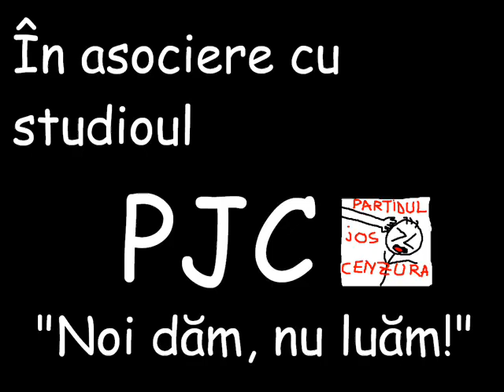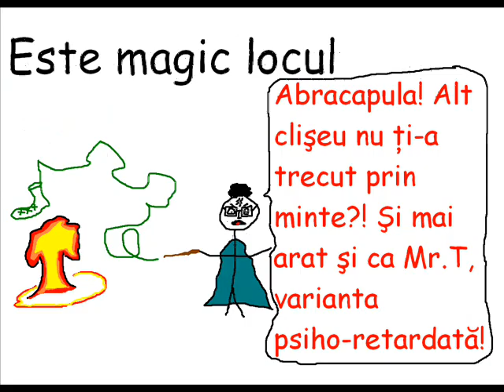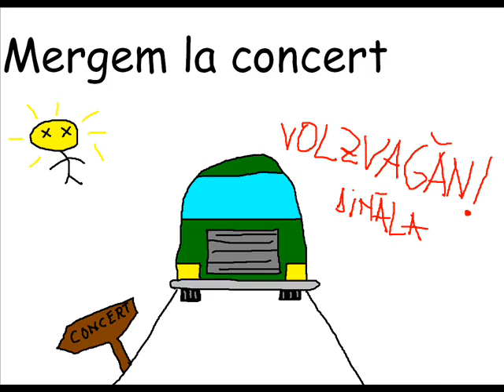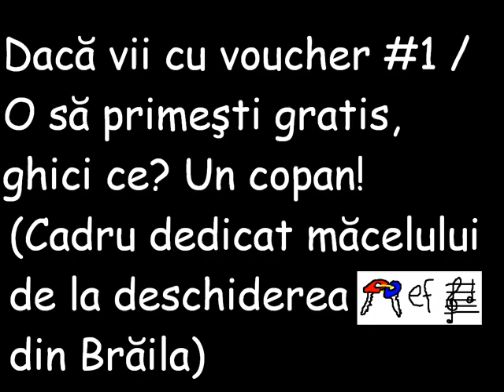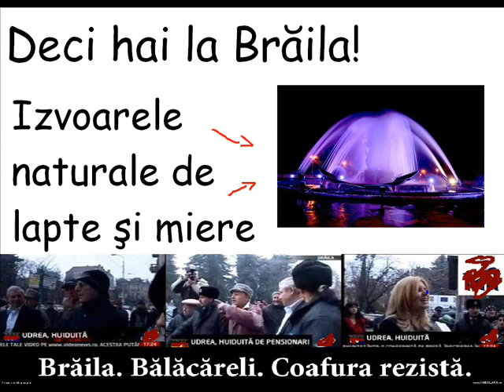Paranoia Infantilă [MaFo feat. Flo] - Merge Brăila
CITESTE INAINTE:

Va recomand sa ascultati intai pana la capat si abia apoi sa-l luati la puricat :P
Nu mai gasesc sursele tuturor imaginilor folosite in clip deci... n-o luati personal, e pentru un scop nobil

Pentru "daca vrei sa-ti spui parerea" ;)

Versuri:
Braila

Am evadat din Pisc (Razboinicu' luminii)
Acum sunt in Chercea
Langa tovarasul Tractor
Si rupem Baraca (jbuf)

Suntem mai tari ca Azur!
Am rupt si scena (combo)
N-am bani de alta
Deci o sa fug prin toata tara

Obisnuiam s-o ard in Viziru
Agatam in Calarasi 4 fete (ce faci peeseee?)
Da' m-au luat tovarasii
Si-am aterizat la pietre

Scot samanta
Din punga personala
Sunt barbat bazat
Dominant in atractia sexuala

Cand vine Grasu'
O ardem cu Benveu-n 9
Incet, prima banda
Dar le-ocupam pe amandoua

Dam claxoane (tit tit fa!)
Sa speriem o baba
Dam muzica tare
Pana cad bucati din tabla

Rup o saorma
Sa para c-a m mai multe
Bag trelingu' la-naintare
Si ochelari pa frunte

(E un BRAND!)

Smecheria mea e marca...
GIE
Smecheria mea e MAR-CA

Braila (la tanti Elvira)
Orasu unde sunt doua Billa
Una la Piata mare (Piata mare - Chercea, locuri in picioare!)
Unde e Nicusor
Un fel de Confucius autohton
Guru si Dalai Lama (Pretenas, hai la Braila!)

Deci hai la Braila, i-la, i-la!

Ma prinzi sarind gardu
La meciuri la Braila
O fi 5 lei biletul
Dar mie nu-mi convine spirla

Traiesc riscant
Arogant si vesnic periculos
Sunt un fel de Corleone
Mai geto-dac si scandalos

Merg spre concordia
De la bariera doar un hop
Este magic locul
Candva era pe-acolo si-un spice shop

Unde-s si taxiuri, autobuz, tramvai si-a fost troleu
Semafor unul langa altul
Si se fac cozi mereu (Mortii ma-tii, fa!)

Raman la un mic si-o bere
Unde-i itzy si-mi cere-o mie (Da maine-mi dai?)
Ii raspund ca ii dau maine
Dar el danseaza si pe datorie

O agat pe Virginica
Pe sexy braileanca
Cu micul in mana
Bagam cate-o jaga jaga jaga

Mergem la concert, jos
Pe la primarie
Nu conteaza cine canta
Va iesi paranghelie

(ZI-O P-AIA GREAUA!)

Stilul meu dovedeste Manga
Mai bine
Stilul e "Vesnic Manga"-n

Lumini orbitoare, zeci si zeci de toale
Pisi vine-n mall sa bea o racoritoare
Uite-o jos pe banca, e extenuata
Ascunde samanta pentru-o poza retardata

"Lasa fata samanta, mergem la KFC
Arunca-te pe masa pentru copani prajitiiiii"
Daca vii cu voucher "Nambar uan"
O primesti gratis, hmm... ghici ce, 1 copan!

Ai ramas fara bani
Deci transport gratis pan-acasa
Doi cocalari te-alinta
"Mama, fa cat esti de grasa!" / "Coaaeeeee cat e aia da grasa!" / "Fa tu poti sa-ti atingi urechile cu curu?!" HAHAHA!

De pe drum suni pe beibi (beibi, am patit o discriminare!)
Sa vina cu baietii care
Sa-i smardoiasca p-aia
De-au zis c-ai curu in augmentare

Bataia de cartier e marca
GIE
Bataia de cartier e MAR-CA

Mainile sus de parca-r fi prinse-n ciment
Pentru Braile, Un santier permanent

In niciun loc din lume n-ai sa mai gasesti Chercea
Toata lumea, toata lumea striga acum cu mine

Me-eeeeerge (Merge!), Me-eeeerge (Merge, MER-GE!)

Braila
Una la Piata mare
Unde e Nicusor
Guru si Dalai Lama